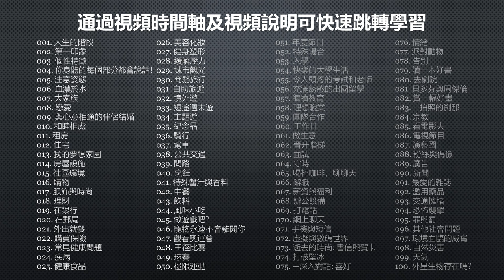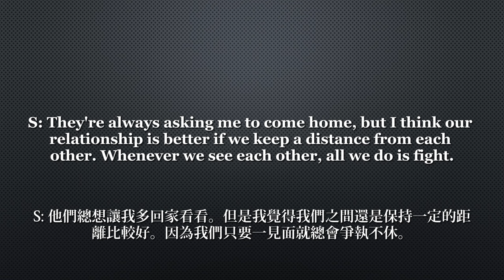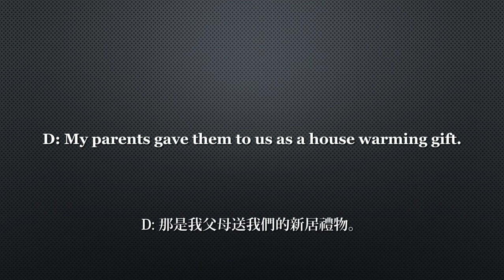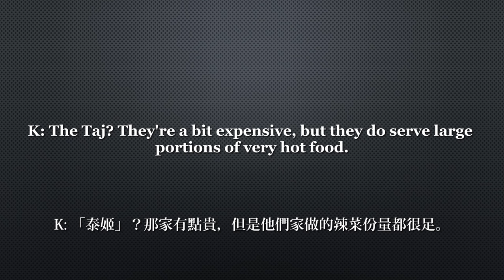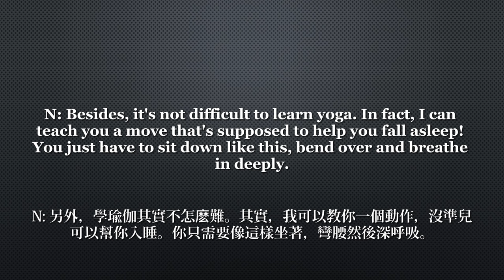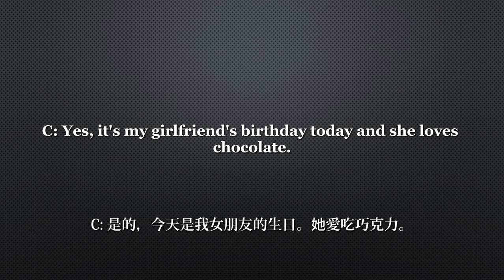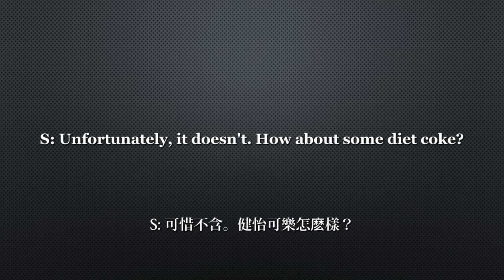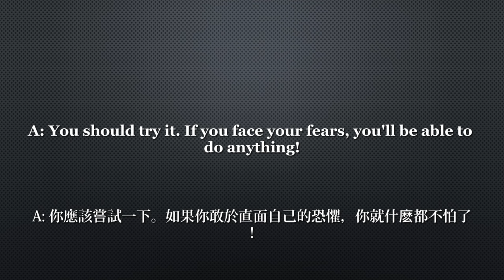生活英語情景口語100主題（繁體）1/2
【個人特征】
1. Stages of Life 人生的階段 00:00
2. First Impressions 第一印象 03:41
3. Getting Personal 個性特征 08:26
4. Every Part of Your Body Can Speak！你身體的每個部分都會說話！ 12:50
5. Mind Your Posture 註意姿態 17:20
【至愛親朋】
6. Blood Is Thicker than Water 血濃於水 21:20
7. Huge Family 大家族 25:57
8. Looking for Love 戀愛 30:15
9. Marry a Soul Mate 與心意相通的伴侶結婚 34:22
10. Getting along 和睦相處 38:49
【家，甜蜜的家】
11. Renting a House 租房 42:49
12. Living in a House 住宅 47:40
13. My Dream Home 我的夢想家園 51:48
14. Household Appliances 房屋設施 56:07
15. Around a House：Community 社區環境 01:01:41
【日常生活】
16. Shopping 購物 01:05:36
17. Clothes and Fashion 服飾與時尚 01:09:56
18. Money in Your Pocket 理財 01:14:29
19. At the Bank 在銀行 01:18:57
20. At the Post Office 在郵局 01:22:46
21. Eating out 外出就餐 01:26:33
22. Insurance 購買保險 01:30:42
【關愛自己】
23. Common Health Problems 常見健康問題 01:35:12
24. Illness and Disease 疾病 01:39:27
25. Healthy Food 健康食品 01:44:35
26. Beauty and Cosmetics 美容化妝 01:48:47
27. Shape and Fitness 健身塑形 01:52:53
28. Coping with Stress 緩解壓力 01:57:02
【行走天下】
29. City Sightseeing 城市觀光 02:00:52
30. Business Trip 商務旅行 02:05:06
31. Holiday DIY 自助旅遊 02:08:41
32. Going Abroad 境外遊 02:13:27
33. Short Weekend Trip 短途周末遊 02:17:11
34. Theme Travel 主題遊 02:21:17
35. Souvenirs 紀念品 02:25:33
【城市交通]
36. Cycling 騎行 02:29:26
37. Driving Cars 駕車 02:33:26
38. Public Transportation 公共交通 02:37:30
39. Asking for Directions 問路 02:41:26
【吃吃喝喝】
40. Try Cooking 烹飪 02:45:08
41. Special Sauces and Herbs 特殊醬汁與香料 02:49:25
42. Chinese Food 中餐 02:53:12
43. Drinks 飲料 02:57:22
44. Local Snacks 風味小吃 03:01:28
【享受閑暇】
45. How About a Game？ 做遊戲吧？ 03:05:19
46. Pets Will Never Leave You 寵物永遠不會離開你 03:09:20
47. Watching the Olympics 觀看奧運會 03:13:17
48. Track and Field Events 田徑比賽 03:17:29
49. Ball Sports 球賽 03:21:34
50. Extreme Sports 極限運動 03:25:17